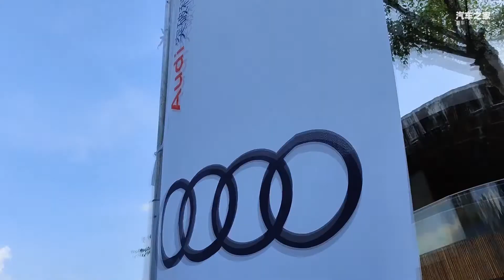新奥迪A6L上市 运动、商务两种前脸可选，你会选谁？